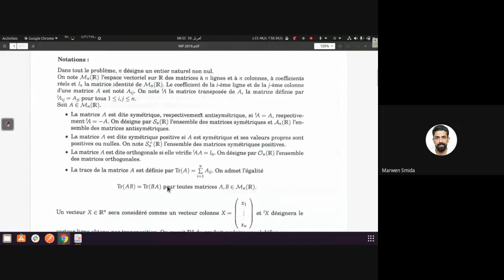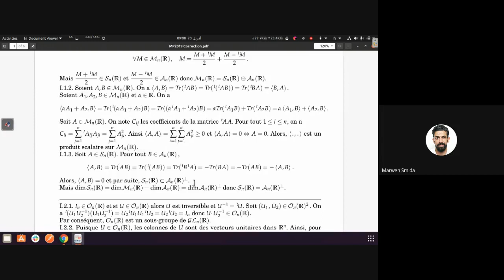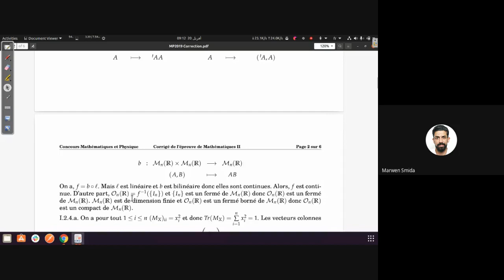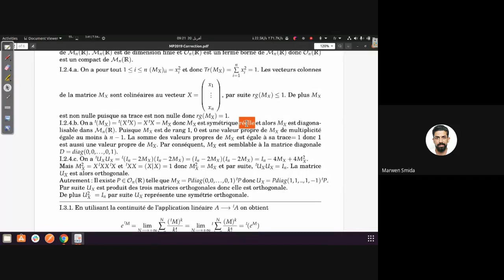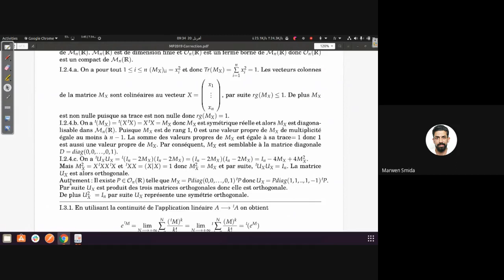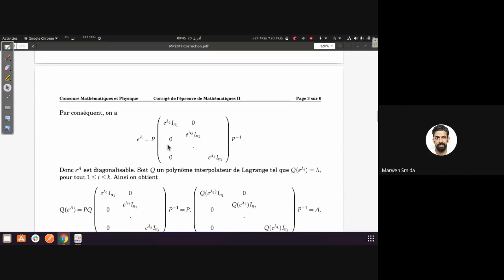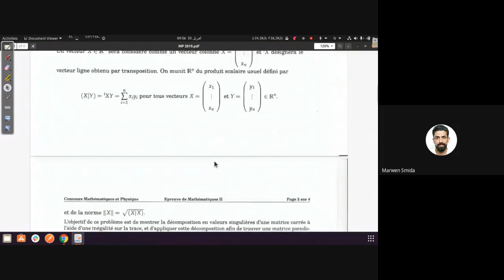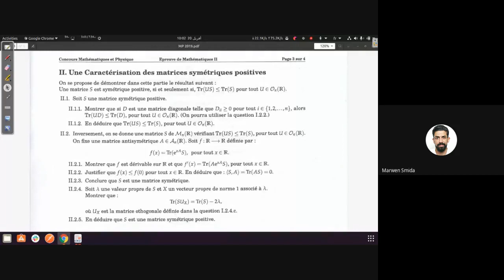Correction (Partie I) - CNI MP 2019 Maths II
Correction du sujet de l’épreuve de Maths II du concours national MP 2019